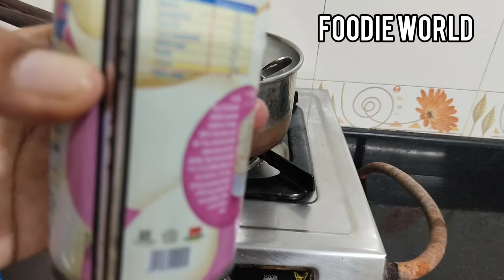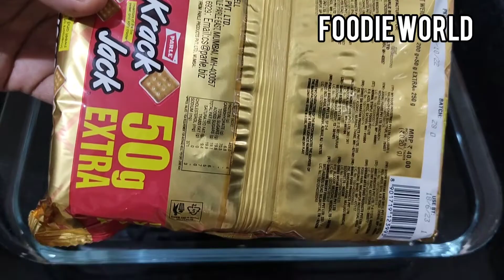ചൈനാഗ്രാസ് ജലാറ്റിൻ കോൺഫ്ലവർ ഒന്നും തന്നെ ചേർക്കാതെ ഒരു ഉഗ്രൻ പുഡ്ഡിംഗ് ഉണ്ടാക്കിയാലോ |MILO Pudding